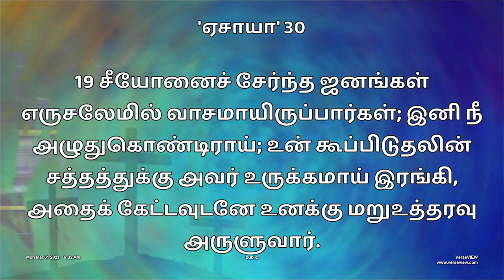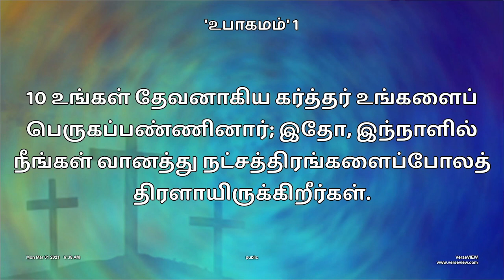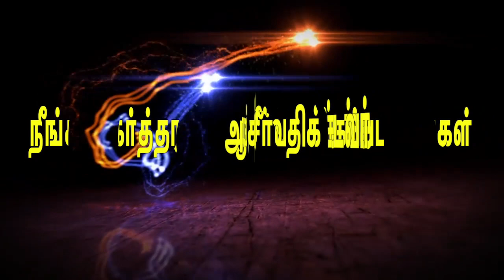அழுது தீா்த்துட்டு அடுத்த வேலையை பாருங்க | Message By Pastor M.Simon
Azhuthu Theerthuttu Aduththa Vaelaiyai Paarunga

Name : M.simon
Bank : INDIAN BANK
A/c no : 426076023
Branch : Anna Nagar, Chennai.
IFSC Code : IDIB000A025

NO:33, Thiruvalluvar St, Puzhal, Chennai - 66